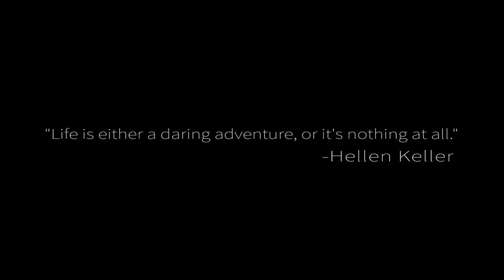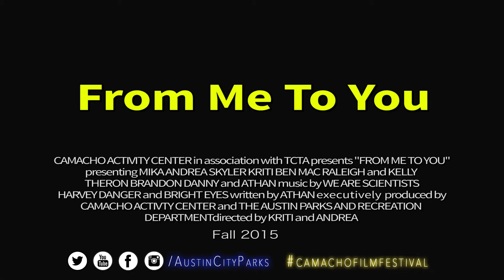Camacho Films: From Me To You Trailer (Winter 2015)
Danny's one holiday wish is to show Cindy Loop how much he cares for her.

Austin Parks and Recreation Department
Camacho Activity Center